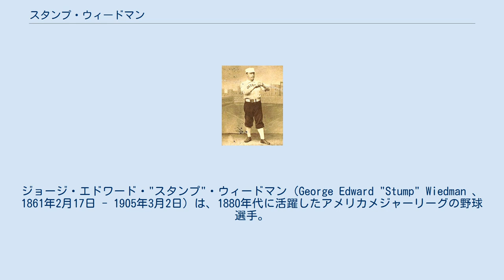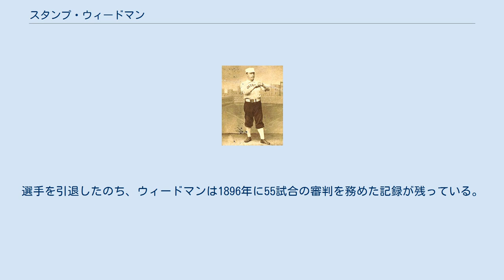スタンプ・ウィードマン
デトロイト・ウルバリンズの選手
バッファロー・バイソンズ_(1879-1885年)_の選手
ジョージ・エドワード・"スタンプ"・ウィードマン（George Edward "Stump" Wiedman 、1861年2月17日 - 1905年3月2日）は、1880年代に活躍したアメリカメジャーリーグの野球選手。
ポジションは投手、外野手。
ニューヨーク州ロチェスター生まれ。
1881年のナショナルリーグ最優秀防御率投手。
 1880年、19歳の時にバッファロー・バイソンズの選手となる。
ウィードマンは1年目に30試合ほどに出場しているが、当時はバイソンズのエースだったパッド・ガルヴィンの登板しない試合で投げ、残りは外野手として起用された。
1年目の勝敗は0勝9敗だった。
 翌1881年にデトロイト・ウルバリンズが創設された際移籍し、2番手投手として13試合に登板。
勝敗は8勝5敗だったが、この年の防御率1.80はナショナルリーグで最も低い記録だった。
翌年からはウルバリンズのエースとなり2年続けて20勝を挙げたが、次の2年間は負けが先行するようになる。
1886年に一度カンザスシティ・カウボーイズに移ったものの、そこで12勝36敗（負け数はリーグ最多）と惨敗する。
同年でカウボーイズも破綻したため、次の年再びウルバリンズに戻ったが、1887年8月にニューヨーク・メトロポリタンズに金銭で放出された。
 メジャーでの経歴は1888年にニューヨーク・ジャイアンツで2試合に登板したのが最後である。
選手を引退したのち、ウィードマンは1896年に55試合の審判を務めた記録が残っている。
1905年にニューヨークで死去。